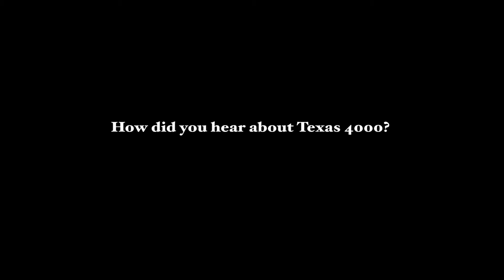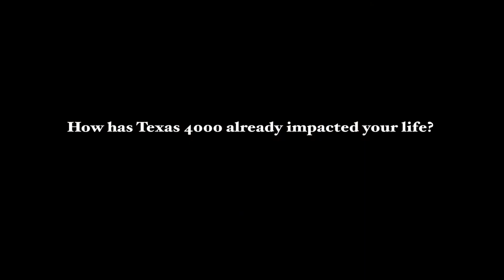Jason Weaver - 2013 Texas 4000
Jason Weaver, a rider on the 2013 Livestrong Texas 4000 Team, shares his story about how cancer has impacted his life and why he has decided to cycle from Austin, Texas to Anchorage, Alaska.